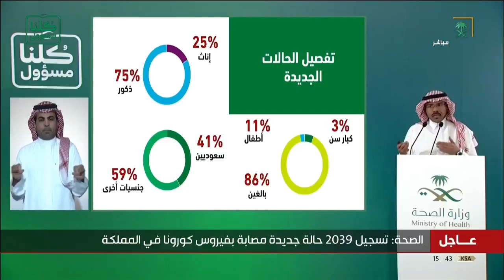متحدث وزارة_الصحة: تفصيل الحالات • الجنس: 25% إناث | ذكور 75%.